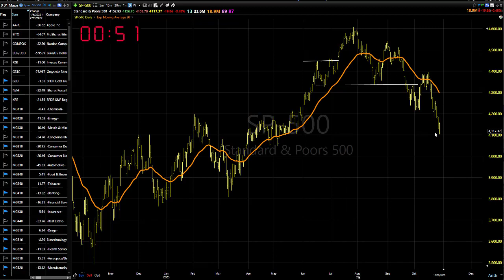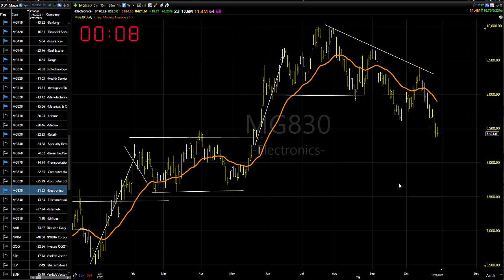10/30/23 Dave Landry's Market In A Minute-"About A 60% Chance We Drop Another 10%"